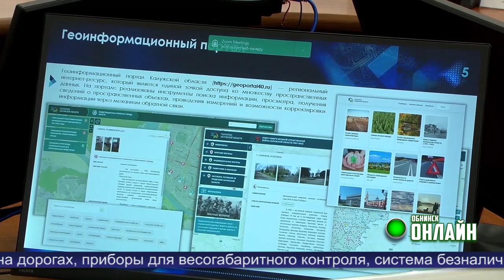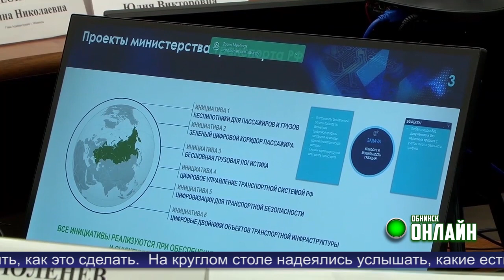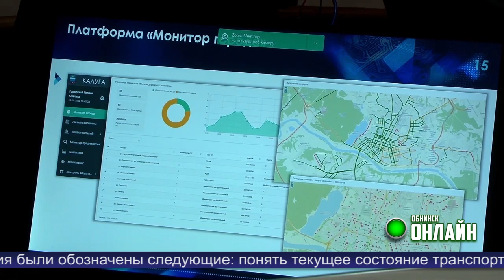Новости Обнинска 02.12.2021.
Обнинские новости (за 2 декабря 2021)

Секретарь Калужского регионального отделения Партии «Единая Россия», губернатор Владислав Шапша провел приём граждан.

В Калужской области отметили 125-летие «Маршала Победы» Георгия Жукова.

«Интеллектуальная транспортная система Обнинска – мечта или реальность?».

Новый директор пассажирского автотранспортного предприятия взял курс на развитие.